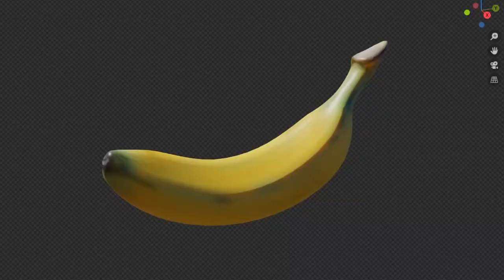Les Personnages de Ciné (Instrumental)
Vous avez beaucoup aimé la chanson Les Personnages de Ciné dans la dernière Parenthèse alors je vous propose une version instrumentale pour pouvoir la chanter vous-même ! (parce que c'est frustrant de galérer à trouver une version instrumentale des chansons qu'on aime bien)

Gollum, Thanos, Docteur Mabuse, Sherlock Holmes
Blanche-Neige, Monsieur Spock, Kermit la Grenouille
John Merrick, Dr Denfer, Rintintin, et le Joker
Ripley, la Coccinelle, Jason, Jason Bourne

Capitaine Kirk, Iron Man, Forrest Gump, Wonder Woman
Hal 9000, Mary Poppins, Dirty Harry Calahan
Gandalf, Voldemort, Alex DeLarge, le Predator,
Et je vais compter Lex Luthor mais surtout Superman

Les personnages de ciné
Tu veux faire un top 20, tu en cites des milliers
Et je sais c’que vous pensez, les Greniers l’ont d’jà fait (hey)

James Bond, Spider-man, Robin des Bois, Fa Mulan,
Aragorn, Jack Burton, V, Babe, Shrek, Khan
Annie Wilkes, Legolas, M. Gustave, Fantômas
Willy Wonka, John McClane, Chucky, Patrick Bateman

Travis Bickle, Amy Dunne, Mr Bean, Tyler Durden
Jack Sparrow, Buzz l’Eclair, le Requin dans Les Dents de la mer
Jack Torrance, Mr Hyde, François Pignon, Carrie White
Corleone père et fils, Hubert Bonisseur de la Bath

Attendez une seconde, j’crois qu’j’en ai oublié

Don Camillo et Zorro, Quasimodo, Chihiro
Doc Emmett Brown, John Rambo et la mort dans Le Septième sceau
L’homme invisible, Mercredi, le Dr Caligari
Atticus Finch, Rick Deckard, Red, Marv,  Randall McMurphy

Captain America, Roy Batty, Hans Landa
Bill le Boucher, Snake Plissken, Daniel Plainview, Andy Dufresne
Pinhead, Wolverine, Rocky, Katniss Everdeen
Bruce Wayne, la méchante reine et Regan, pardon, Régine

Je sais pas si j’ai le droit de parodier cette chanson
Mais elle vaut bien une démonétisation

Ratched, Schindler, Maria et Anton Chigurgh
Conan le Barbare, Barbarella, la Veuve Noire
Nosferatu, DeVito, Loki, Ludovic Cruchot
Bilbon, Sauron, Gamegee, Frodon et tout l’Seigneur des Anneaux

Hannibal, Jean-Luc Picard, la Créature du Lac Noir
Montoya, Salander, Montana, Harry Potter
Le fantôme de l’opéra, Godzilla, Ace Ventura
Belle, Antoine Doinel et Lee, Woody, Laurel et Hardy

Lassie, Rexy, Alex Murphy , Norman Bates, Max Rockatansky
Peter Venkman, Optimus Prime et Miranda Priestly
Mononoke et Tarzan, Groot, Edward aux mains d’argent
La méchante sorcière de l’Ouest et bien sûr Satan !

Va falloir que j’arrête, c’est vraiment un enfer
Si j’en ai oublié, lâchez vos commentaires

👉   MES CHAÎNES   👍

💻   MES RÉSEAUX   💻